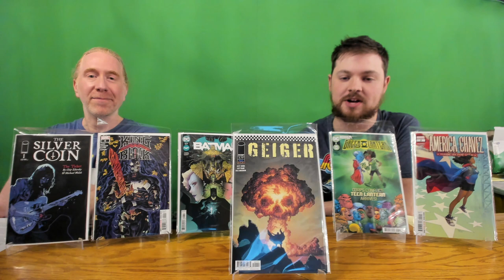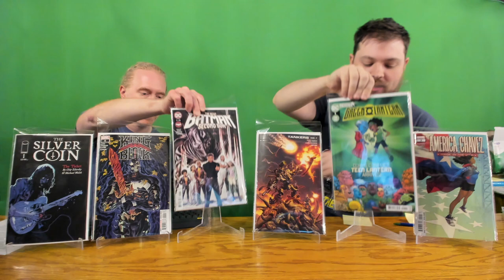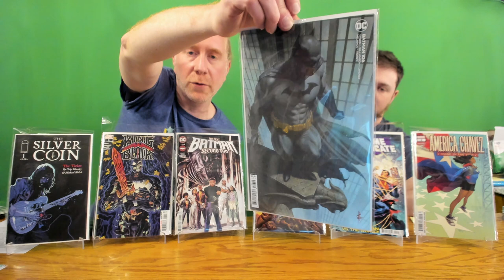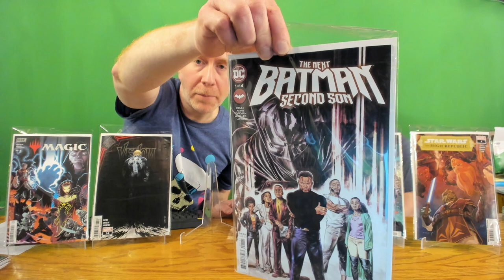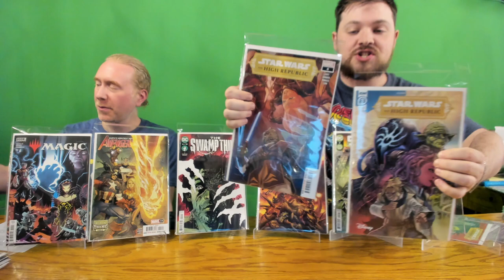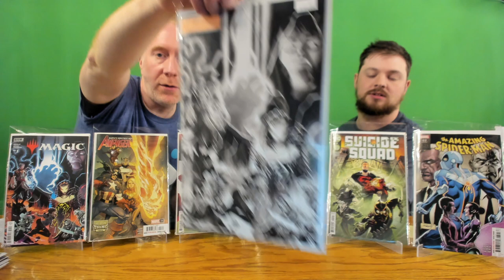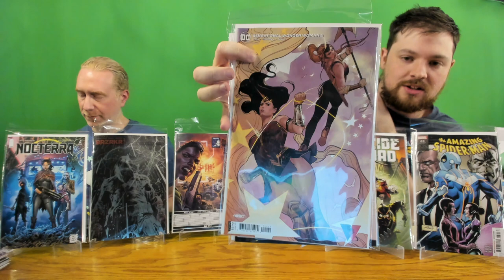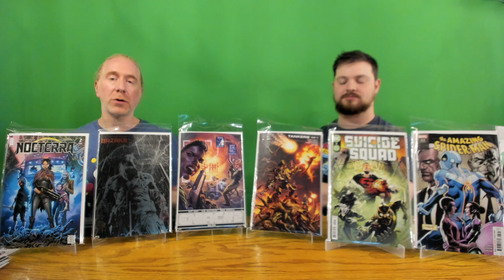Day Before Release Comics Review King in Black Finale, Batman 107, Geiger #1, High Republic, & MORE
The Infinity Flux Comics crew goes over all the hottest comics that are releasing this week AND give spoiler-free reviews of the best and newest stuff! Most of these comics don't go on sale until tomorrow (Wednesday 04/07/21), but check them out with us today!